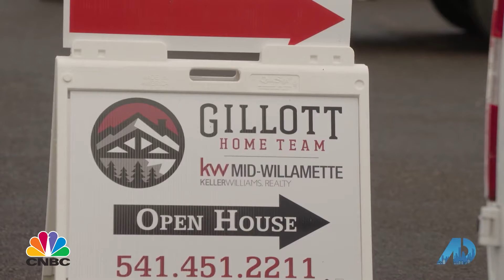Walt, The Schulz Team & Laura Gillott, Gillott Home Team CNBC segment on Willamette Valley Oregon.